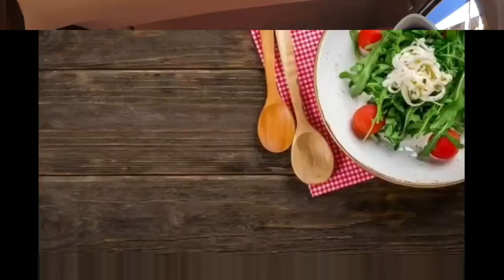Sarapan Lawuh Lanting Dari Mas Adi Anak Desa (Ngobrol Kisah Hidup Dari Nol )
Assalamu'alaikum...
Di video ini nenek lg sarapan di dlm kendaraan di pinggir jln...
Sambil cerita saat dulu bagaimana kami berjuang dari nol...
Tp ternyata video error tdk bs di tonton dgn baik...
Sehingga upload ulang.
Tlg di tonton di upload ulang...
Matur nuwun 🙏